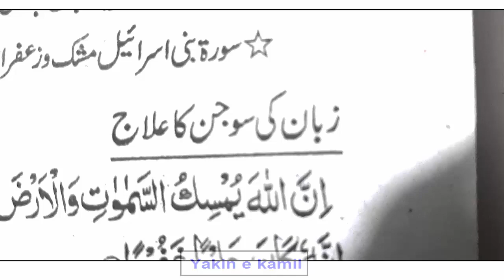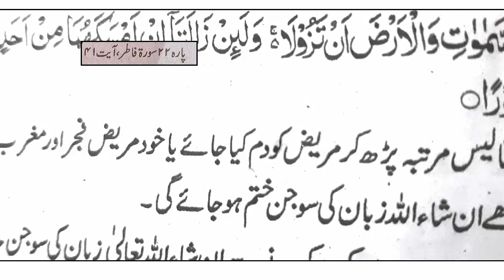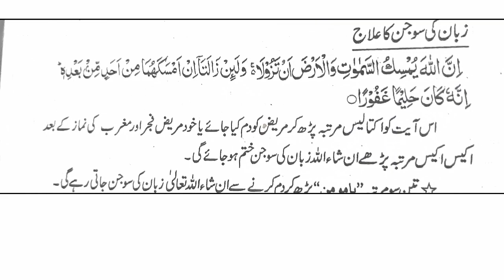Swollen tongue treatment | Zaban ki sozish ka amal | Surah fatir for swollen tongue